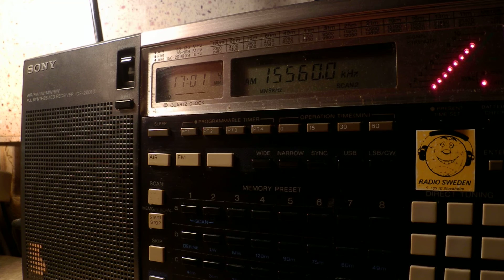18 09 2015 Deutsche Welle in French to NWAf 1700 on 15560 Issoudun